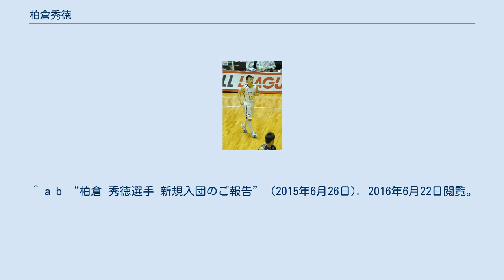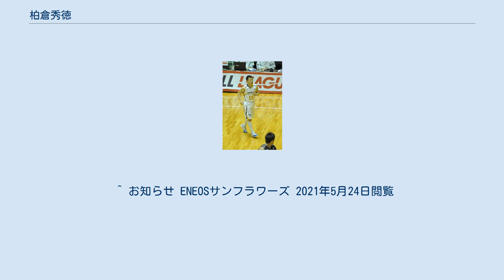柏倉秀徳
柏倉 秀徳（かしわくら ひでのり、1980年8月6日 - ）は、宮城県出身のバスケットボール指導者、選手である。
選手として三菱電機、レラカムイ北海道、日立サンロッカーズ、パスラボ山形ワイヴァンズで2015-16シーズンまで競技生活を送り、2016年に引退。
指導者の道に移った。
 1980年、宮城県に生まれる。
兄の影響でバスケットボールを始め、小学校2年生の時にクラブチームに加わった。
仙台高校でインターハイ・ウィンターカップに出場し、筑波大学でもインカレなどで活躍、2001年に埼玉で開催されたヤングメン世界選手権では主将を務めアシスト王に輝く。
 大学卒業後、三菱電機に入社。
 2003年にはアジア選手権日本代表にも選ばれた。
 2010年、レラカムイ北海道へ移籍。
 2011年、日立サンロッカーズに移籍。
 2013年、三菱電機ダイヤモンドドルフィンズ名古屋に移籍。
3年ぶりの三菱電機への復帰となる。
 2015-16シーズンはNBDLに所属するパスラボ山形ワイヴァンズと契約した。
山形は祖先の出身地であり、姓の「柏倉」も山形市の地名が由来であった。
山形はレギュラーシーズンを23勝13敗の4位で終え、優勝決定プレーオフに進出したが、セミファイナルではレギュラーシーズン1位の豊田通商ファイティングイーグルス名古屋に、3位決定戦で大塚商会アルファーズに敗れ、4位に終わった。
 シーズン終了後の2016年6月に引退を発表し、筑波大学の特任助教の職に就くとともにバスケットボール指導者に転身した。
 2021年、WリーグのENEOSサンフラワーズコーチ就任。
 ^ a b “柏倉 秀徳選手 新規入団のご報告” (2015年6月26日). 2016年6月22日閲覧。
 ^ a b “スポーツ情報 レバンガ北海道 柏倉秀徳選手”. 財界さっぽろ. 2016年6月22日閲覧。
^ a b “元パスラボの柏倉が現役引退 優勝決定POに導いた元日本代表”. 山形新聞. (2016年6月22日). 2016年6月22日閲覧。
 ^ お知らせ ENEOSサンフラワーズ 2021年5月24日閲覧